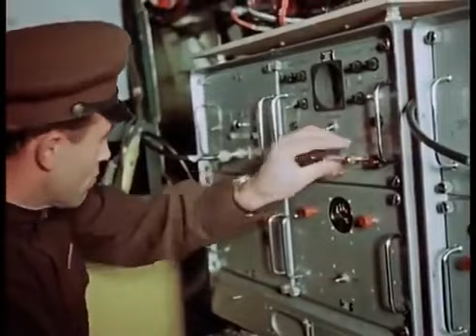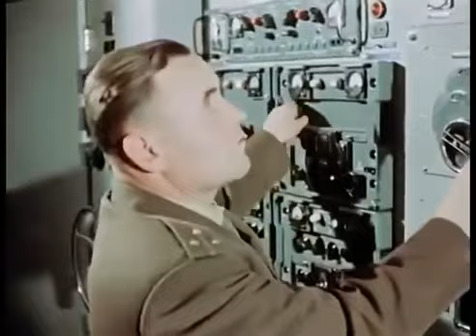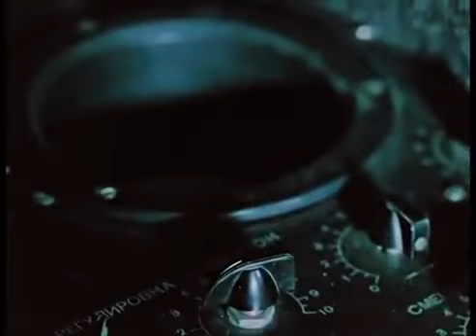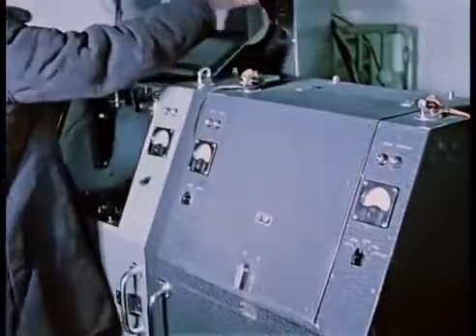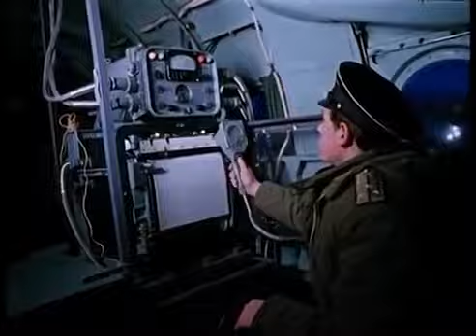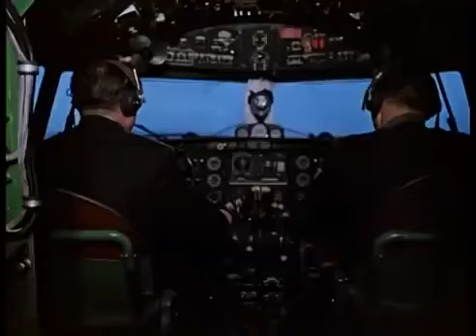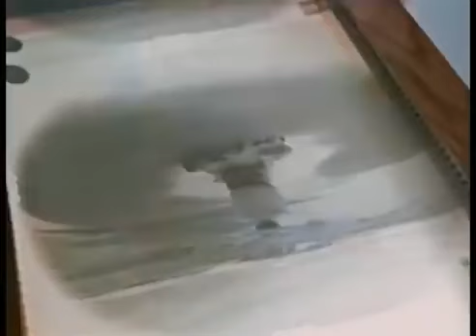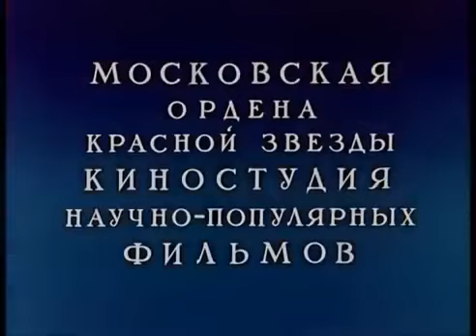Ivan RDS-220 Hydrogen Bomb •50 Megaton Tsar